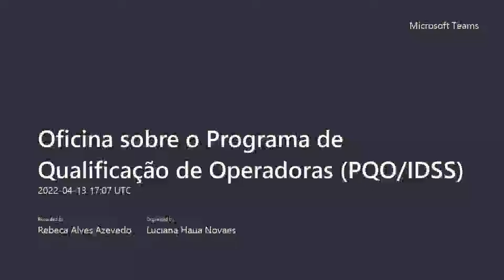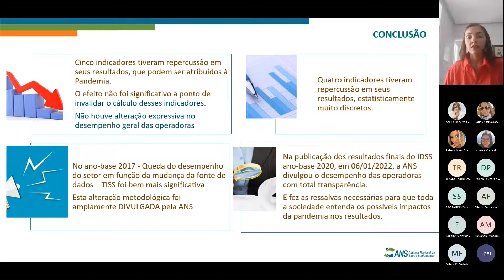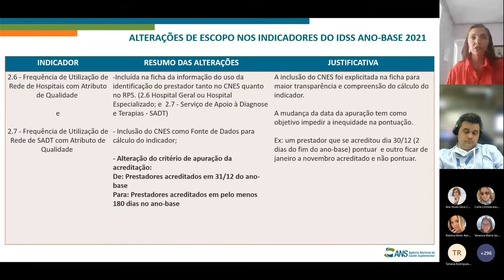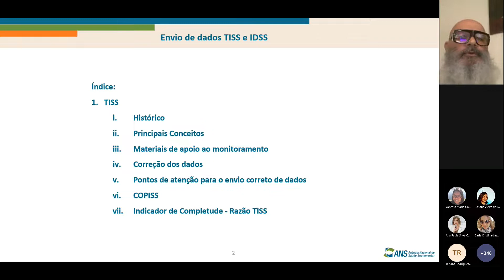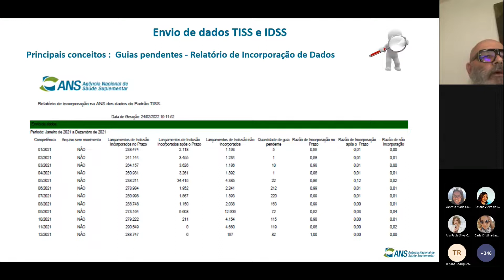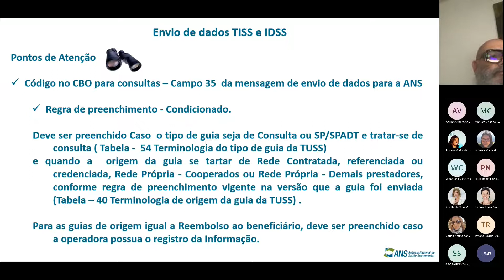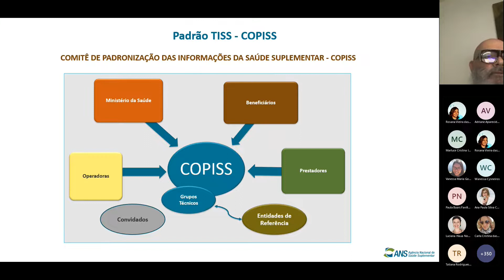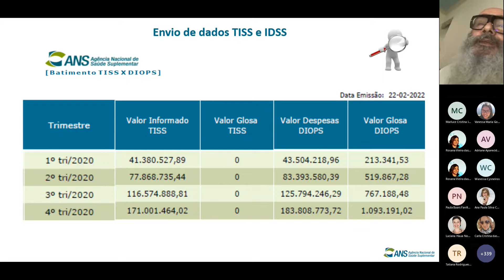Oficina sobre o Programa de Qualificação de Operadoras (PQO-IDSS) - 13/04/2022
Oficina promovida nos dias 13 e 14/04 de 2022 com o objetivo é discorrer sobre o IDSS 2022 (ano-base 2021). Na ocasião foram abordados os seguintes temas:   Ficha dos indicadores ano-base 2021;  Envio do Padrão TISS para cálculo do IDSS;  Razão TISS X DIOPS; Pontuação pela Pesquisa de Satisfação de Beneficiários e Pontuações bônus (participação em programas da ANS).